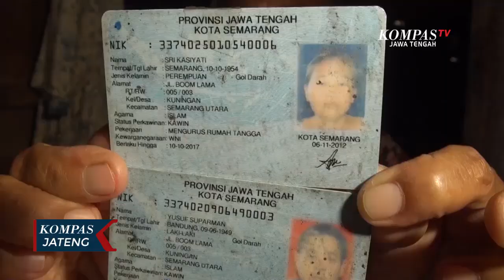Pasutri Lansia di Semarang Hidup di Rumah Tidak Layak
SEMARANG, KOMPAS.TV - Di usia senjanya, Sri Kasiyati yang berusia 66 tahun warga Boom Lama RT 5 RW 3 Kuningan, Kota Semarang, Jawa Tengah, masih disibukkan dengan urusan rumah tangga. Sri Kasiyati juga masih mengurus suaminya yang berusia 71 tahun, dan harus terbaring di kasur karena menderita stroke sejak 3 tahun lalu.

Sejak itu, suaminya tidak bisa bekerja, bahkan tidak pernah periksa ke dokter. Untuk memenuhi kebutuhan sehari-hari, Sri Kasiyati hanya mengandalkan pemberian dari anaknya, dan juga kebaikan hati dari para tetangga.

Bangunan sederhana yang disebut oleh Sri Kasiyati sebagai rumah ini, sudah mereka tinggali selama 19 tahun. Dinding bangunan sederhana ini terbuat dari plastik, jika hujan dan angin bertiup kencang, rumah pasutri lansia ini kemasukan air. Karena tidak ada tempat, kandang ayam pun mereka tempatkan di dalam rumah.

Disisa usianya, Sri Kasiyati masih harus menjaga suaminya. Ia pun memiliki keinginan agar suaminya bisa berobat ke rumah sakit, dan sembuh dari penyakitnya, agar mereka bisa menghabiskan masa tua bersama dan tenang.